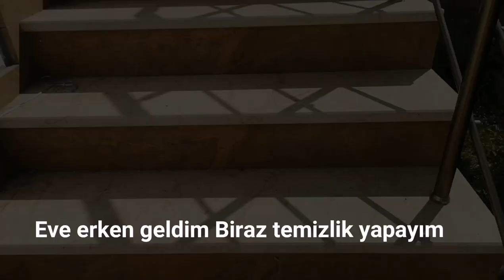BENİMLE BİR GÜN/15 bin adım attım /koşturmalı bir gün/okul, temizlik, akşam yemeği /sessiz vlog 2